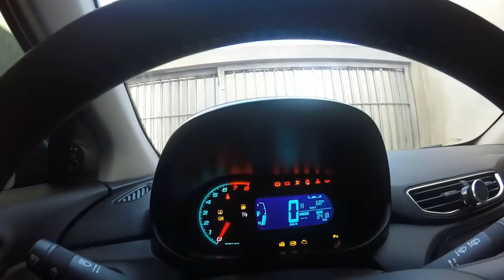Fui Trabalhar Com O Carro Do Meu Pai (Maike Da Moby)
🚩COMENTEM!✏

🔰INSTAGRAN:MAIKEDAMOBYOFICIAL

               MEUS PARÇEIROS✔